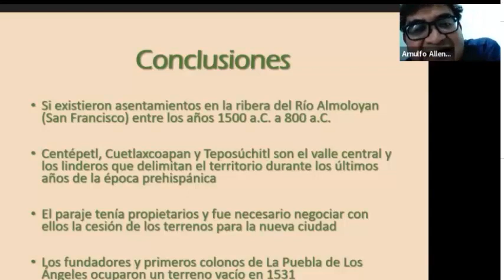El arqueólogo Arnulfo Allende “concilió” dos ideas sobre la Fundación de Puebla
El arqueólogo Arnulfo Allende “concilió” dos ideas sobre la Fundación de Puebla: los que “defendían la existencia de una ciudad prehispánica que fue masacrada” y de otros que pensaban que “la ciudad se fundó en una ciudad vacía”.